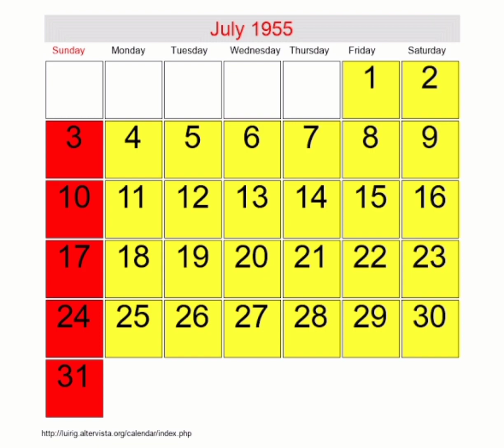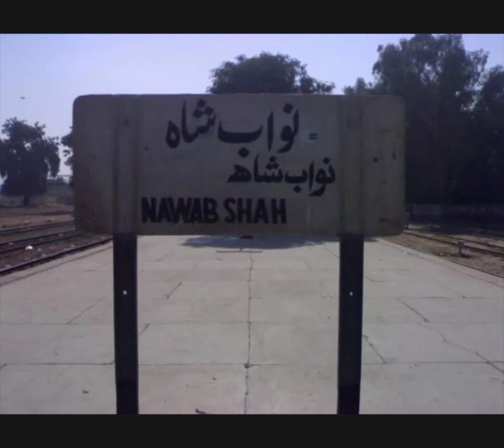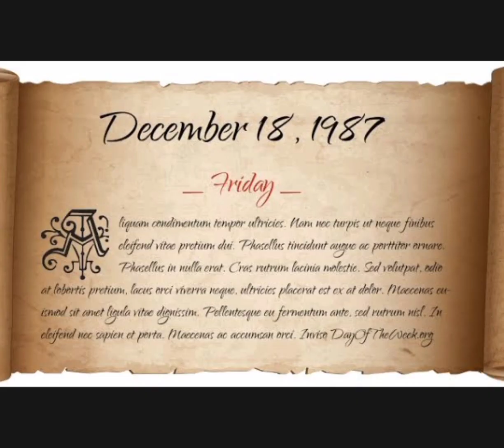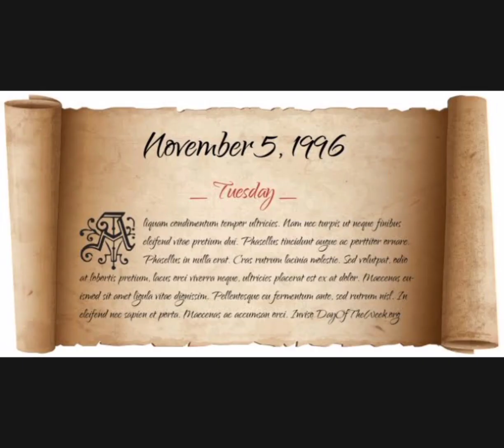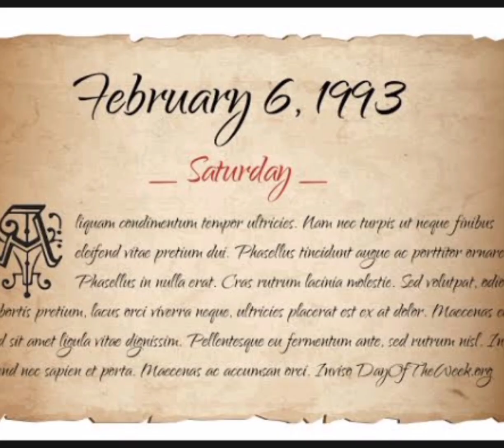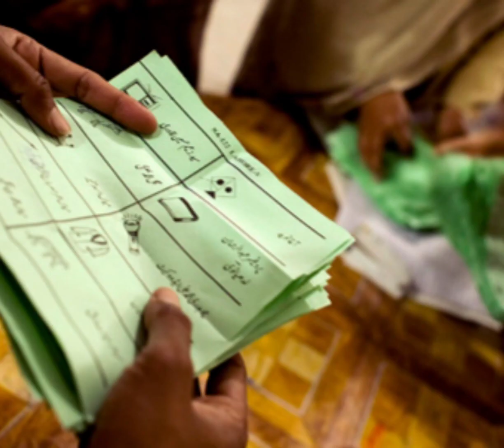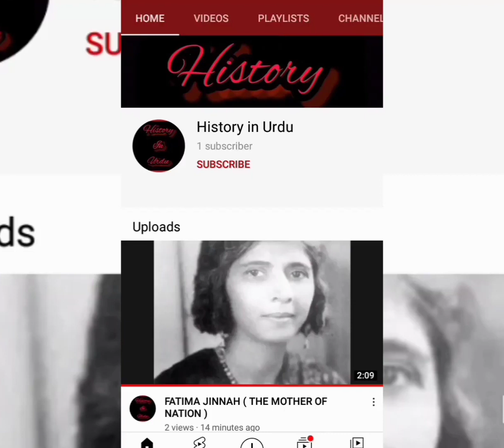Asif Ali Zardari ki Kahani | Complete Biography of Asif Ali Zardari